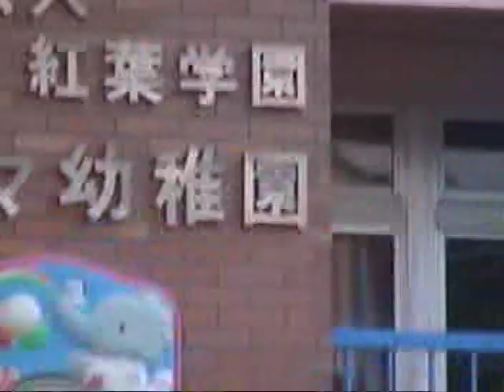園庭芝づくり